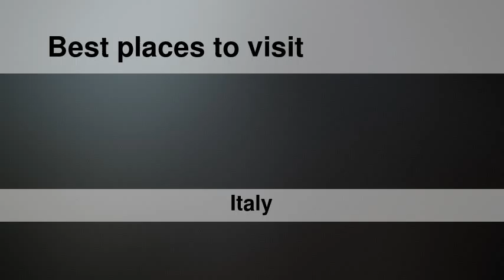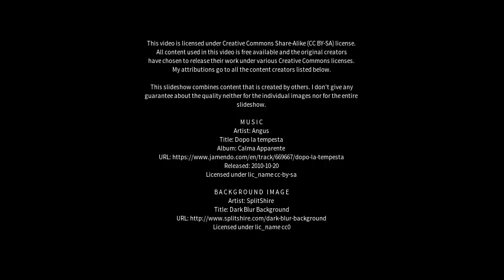Best places to visit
Best places to visit - Castelnovo ne'Monti (Italy) Best places to visit - Slideshows from all over the world - City trips, nature pictures, etc.